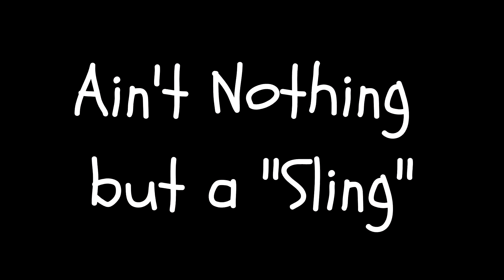HB 2K18: Jeremy & Big Meech vs. Drake & Sam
2v2 Battles from Heartbreak 2018

Round 2

Jeremy Huddleston from Anabolix battles with Amechie "Big Meech" Carter

vs.

Drake Bufford from Tha Free & Samuel Allen